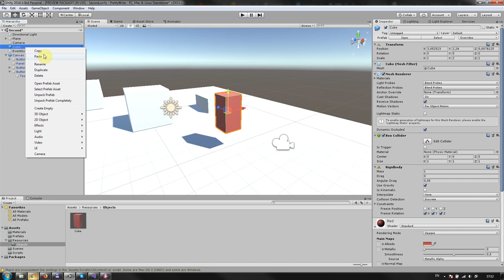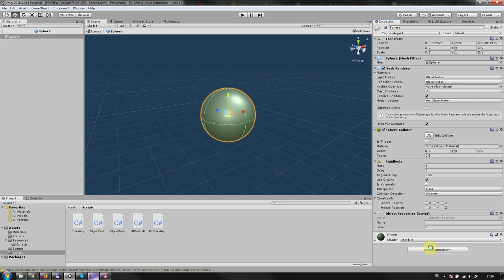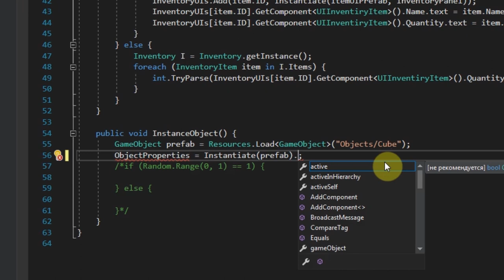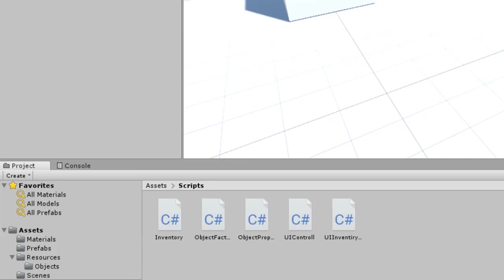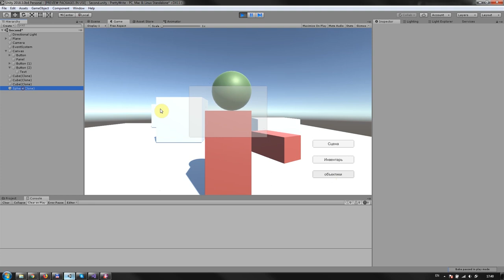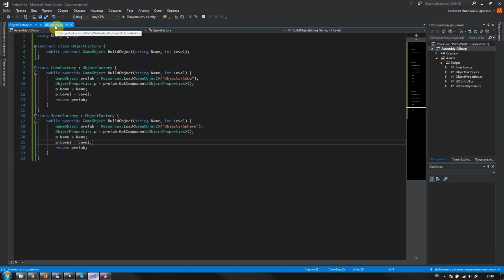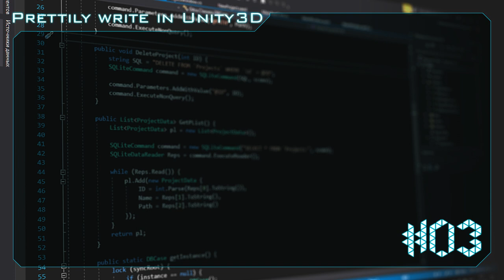Prettily write #03 - Фабрика (Factory) in Unity3D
Описание паттерна Factory

Игровое программирование и моделирование. Создание рекламных видеороликов. Мы делимся на этом канале своими успехами.